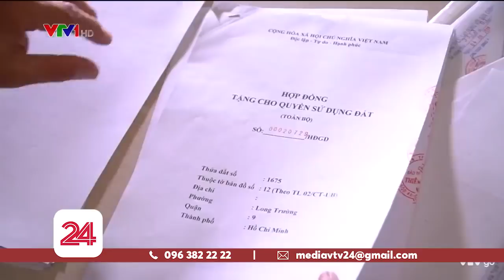Tiêu Điểm: Gặp gỡ người hiến tặng 100 tỉ cho những trẻ mồ côi| VTV24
Một người đàn ông mà chúng tôi vẫn gọi đùa là "người bận rộn nhất thế giới", bởi từ sớm tinh mơ tới tối khuya, ông dành toàn bộ thời gian cho đàn con gần 90 bé của mình.